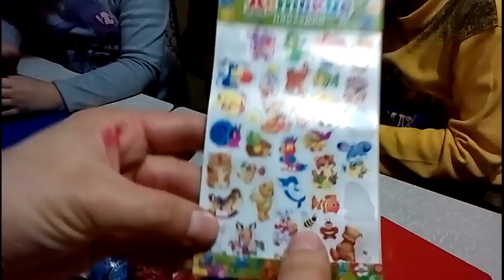სააღდგომო კვერცხების მორთვა 2